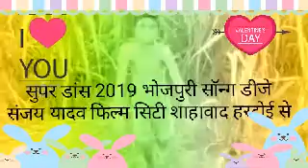सुपर डांस भोजपुरी डीजे सॉन्ग 2019 संजय यादव फिल्म सिटी शाहावाद हरदोई से वीडियो को लाइक करें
सुपर डांस भोजपुरी सोंग डीजे 2019 संजय यादव फिल्म सिटी शाहावाद हरदोई से राजू यादव
 सानू यादव संजू यादव रजत कुमार